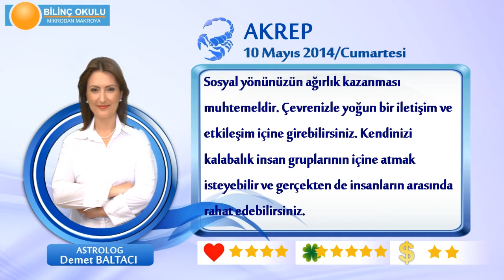AKREP Burcu, GÜNLÜK Astroloji Yorumu,10 MAYIS 2014, Astrolog DEMET BALTACI Bilinç Okulu